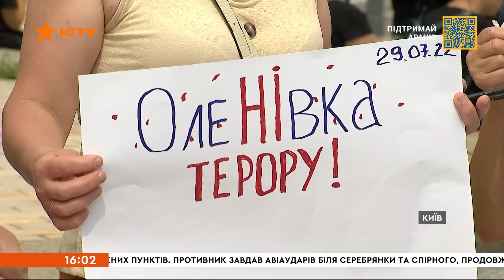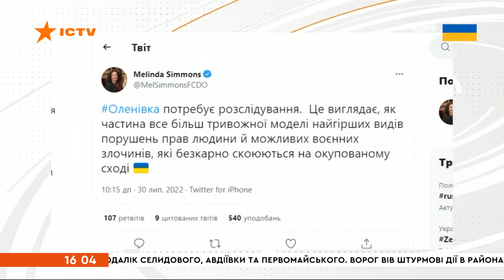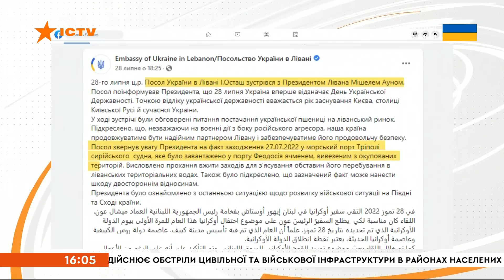⚡️ Оперативний випуск новин за 16:00 (30.07.2022)